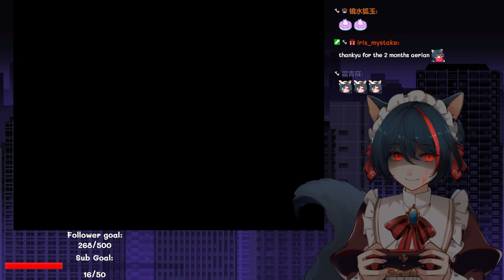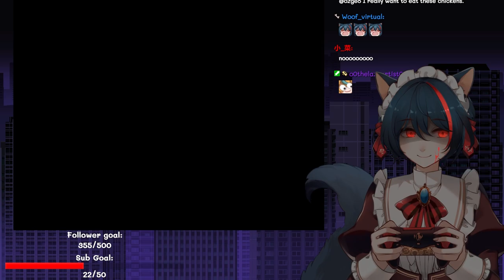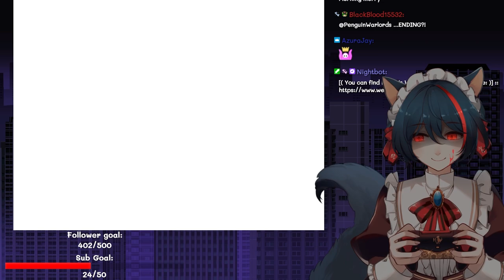Merry Plays "Mogeko Castle" [FULL PLAYTHROUGH]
Watch me stream on Twitch every day at 8PM JST!

Thumbnail Art by Rakusan!